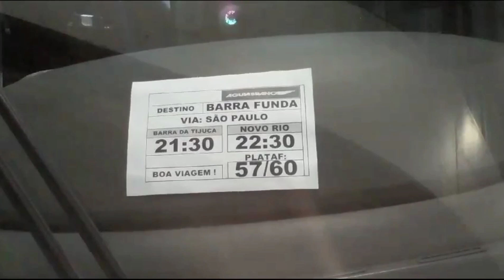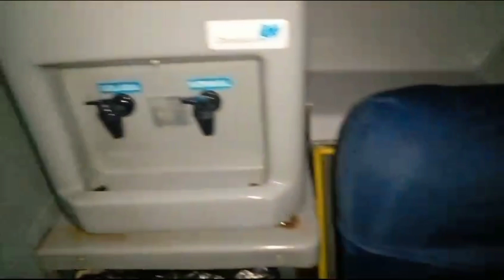A DONA DO TRECHO! RIO DE JANEIRO X SÃO PAULO COM A ÁGUIA BRANCA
No vídeo de hoje, vamos viajar do Rio de Janeiro rumo á São Paulo, mais especificamente, para o Terminal da Barra Funda, com a Águia Branca, no horário da Águia Flex.

INFORMAÇÕES DA VIAGEM:
Linha: Barra da Tijuca x São Paulo (Barra Funda)
Saída: 21:30
Serviço: Semi Leito (42 lugares)

VIA:
SÃO PAULO-SP (TIETÊ) - DESEMBARQUE

Apoie o canal para mais vídeos e viagens:
PIX: b017ec6f-8b2f-44c8-8b85-02bfca6a1225
Qualquer contribuição será bem vinda
Gratidão!!!